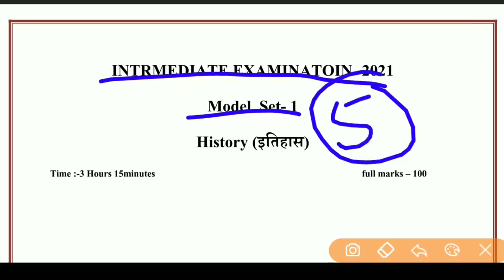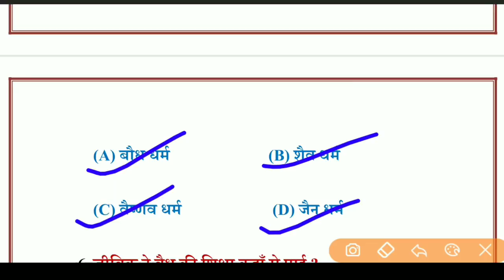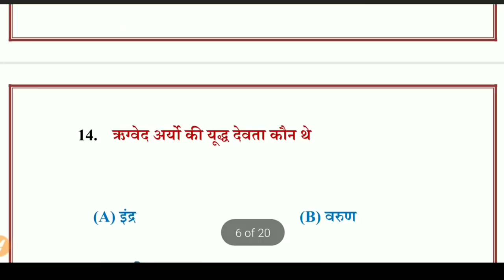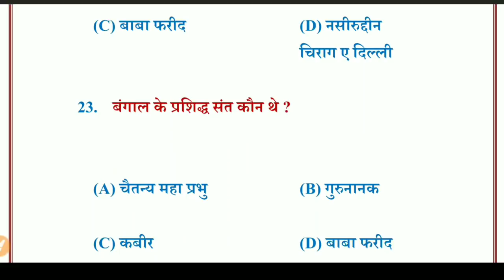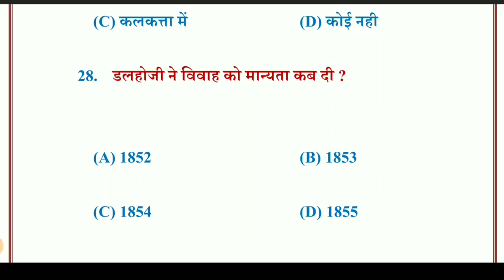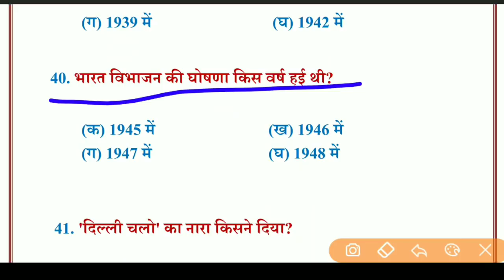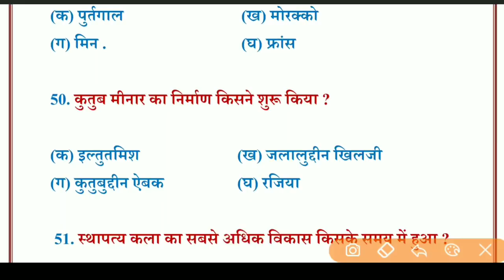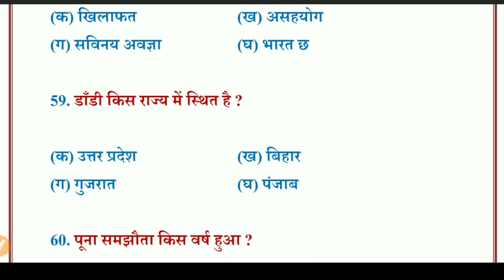12th history (इतिहास) vvi objective Question 2024|| class 12th history( इतिहास) ncert Questions 2024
👉 For PDF Join Telegram 12th history (इतिहास) vvi objective Question 2022|| class 12th history( इतिहास) ncert Questions 2022#biharboardstudy#
12th history model paper 2022
history
modal set 12th 2022
history 12th
12th history model paper 2022

100 vvi question of history

12th history arts, history arts objective question of history
12th history model paper 2022